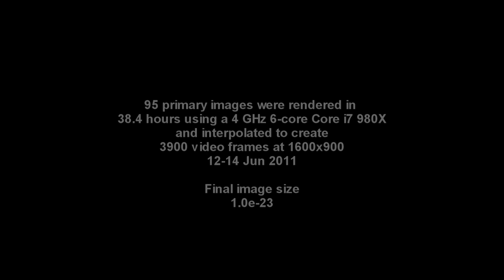Cubic Burning Ship Fractal Deep Zoom Animation 1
This is the first-ever zoom animation of the Cubic Burning Ship fractal. It is based on a series of 3 images published on hpdz.net in May 2011, and zooms to a final size of 1e-23.

This is a Hi-Def 1600x900 video with 9X oversampling for noise reduction. A 20 Mbps encoded MP4 file was uploaded to YouTube.

A 40 Mbps encoded version is available on the website.